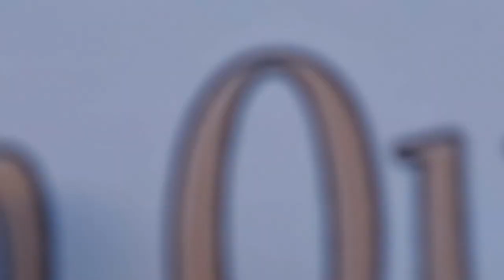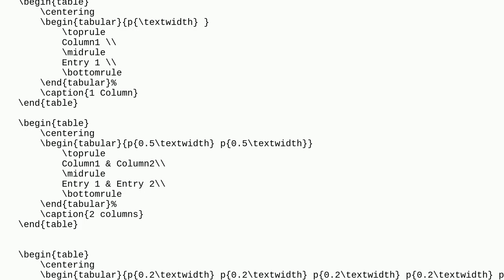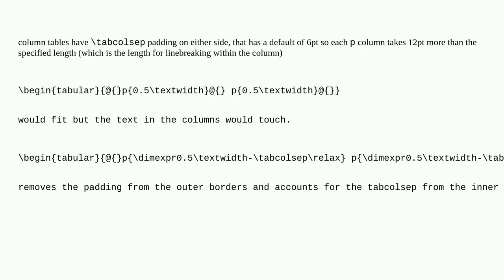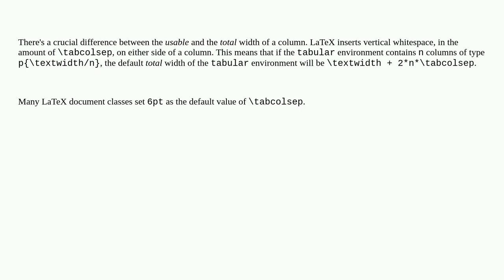Tex: 0.5textwidth + 0.5textwidth is longer than textwidth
0.5textwidth + 0.5textwidth is longer than textwidth

A special thanks goes out to the community

  tables textwidth